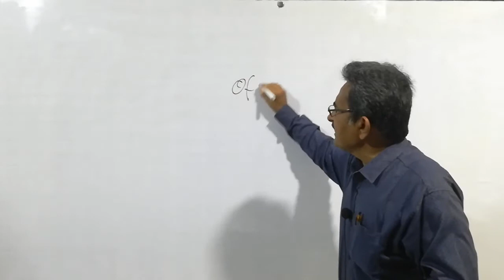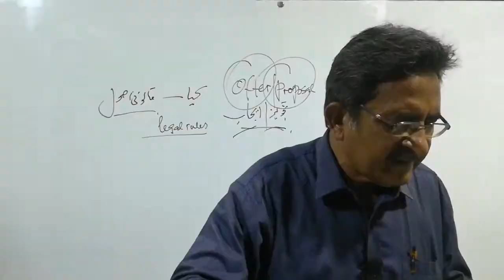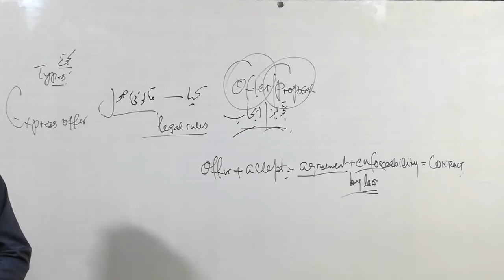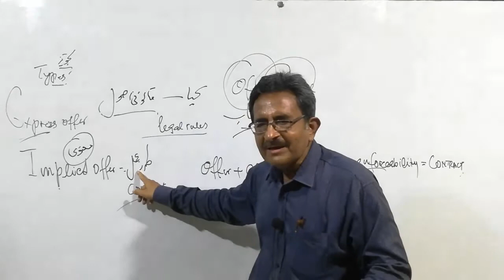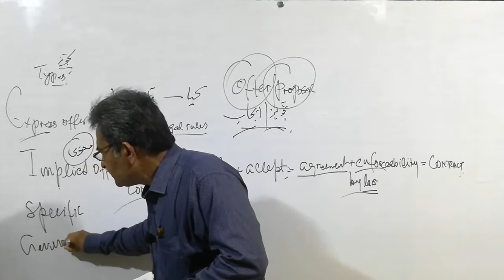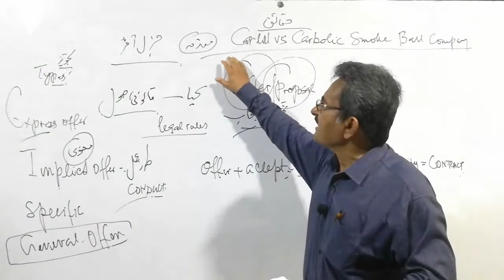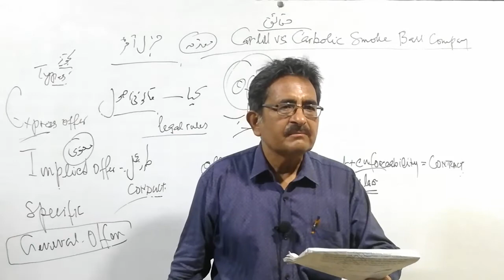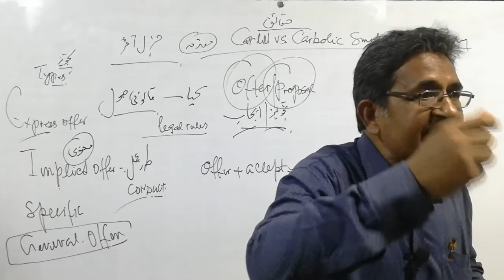B.COM II BUSINESS LAW | CONTRACT | LECTURE 04